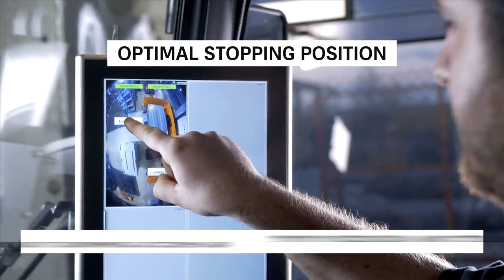STILL tagger trains–Auto motion levels